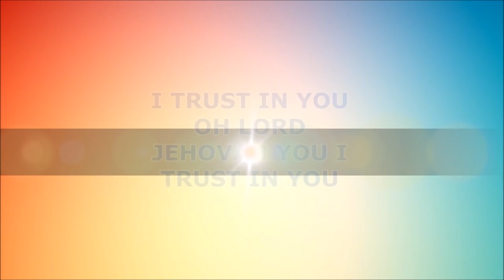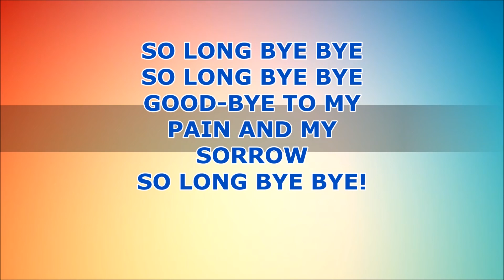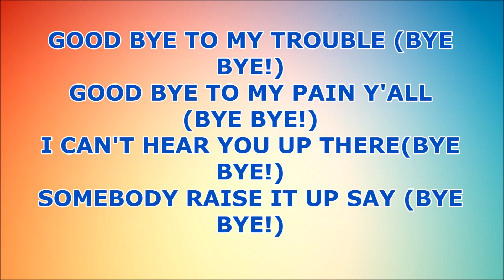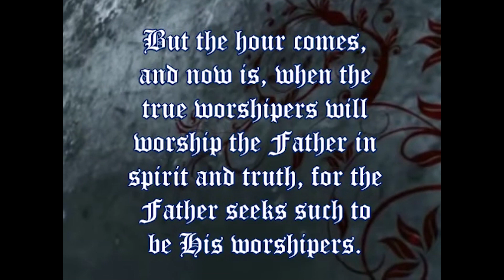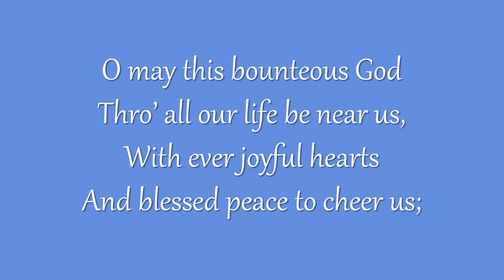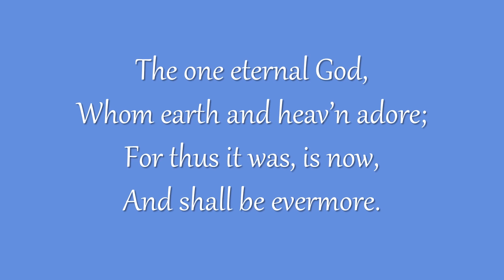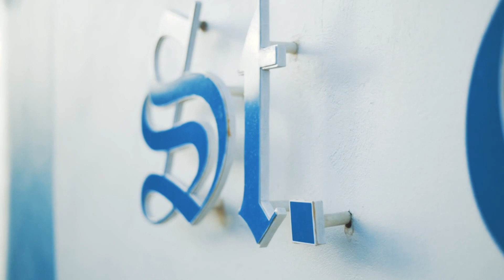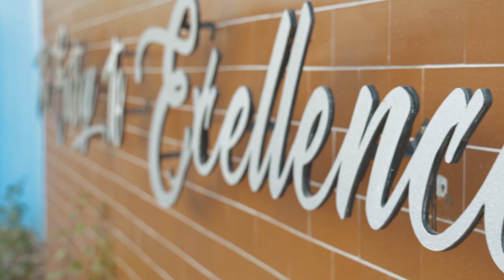St. George's College Valedictory Service 2021